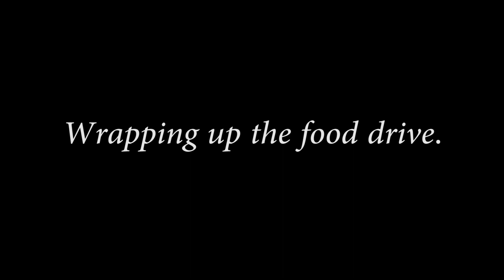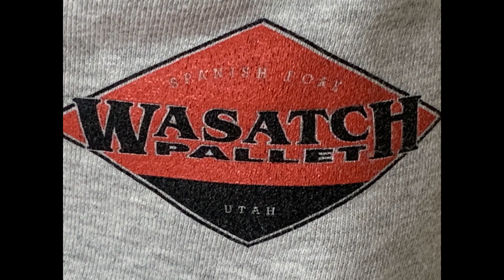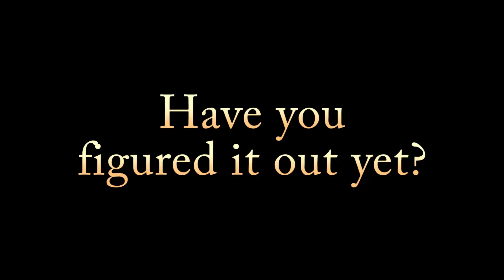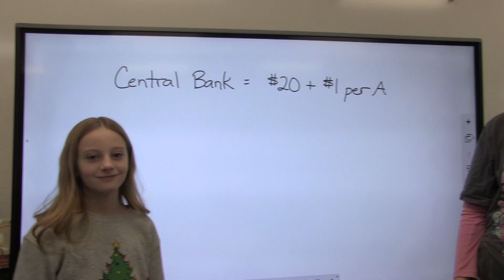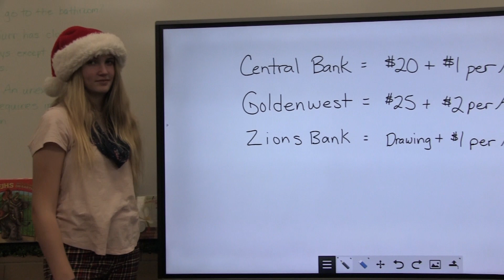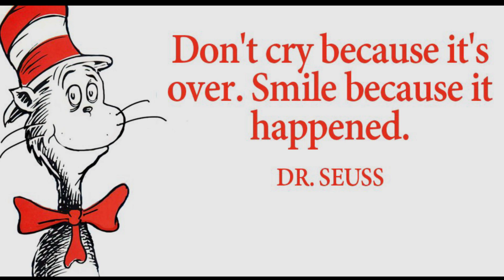Diamond Fork News 01/08/2024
The DFMS Journalism class weekly school news broadcast featuring new year's resolutions, food drive donation delivery, mystery student, and journalism class goodbyes.